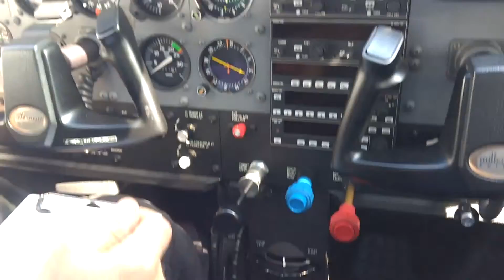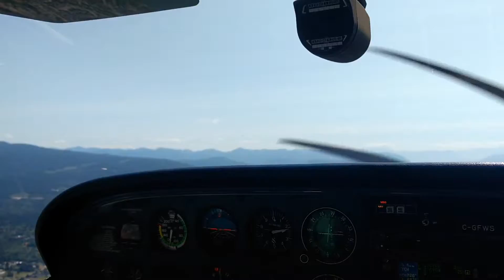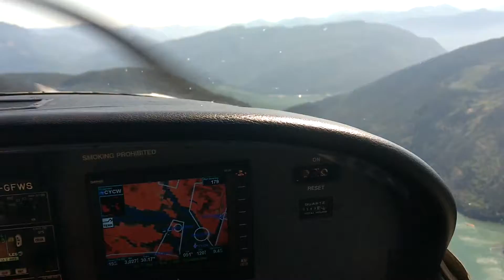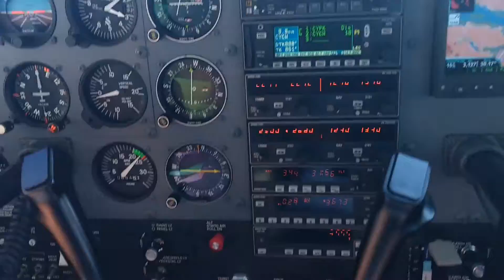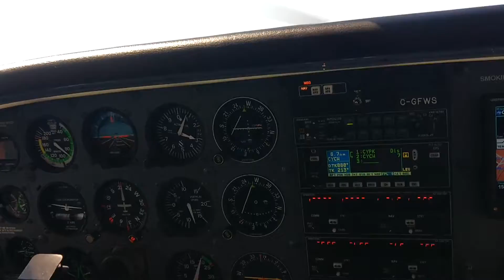Flying with Nino on his plane